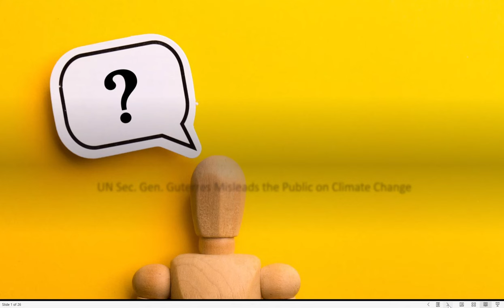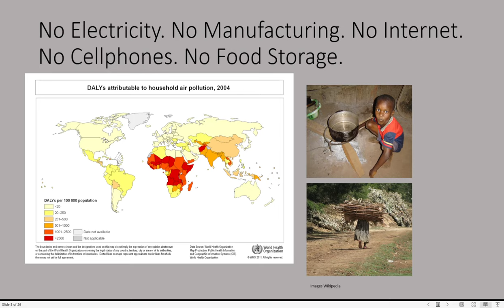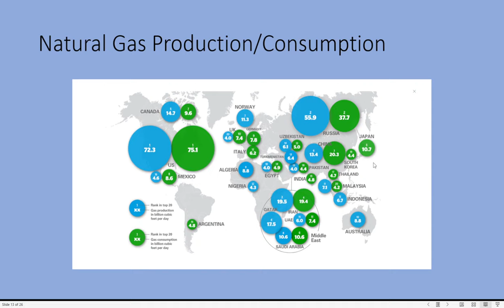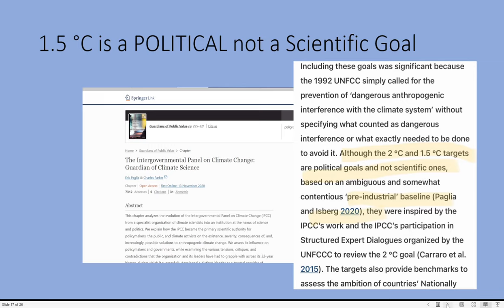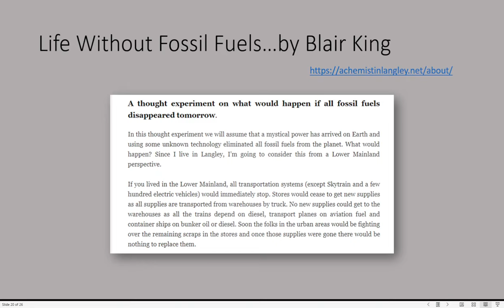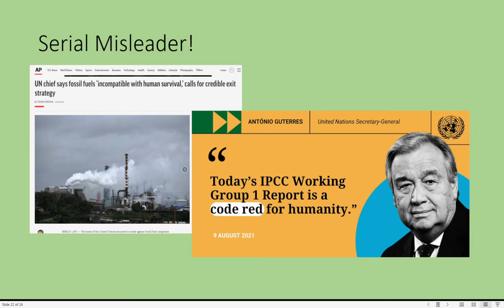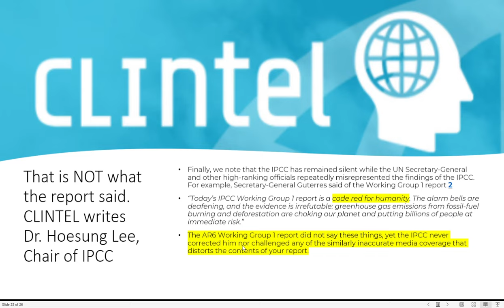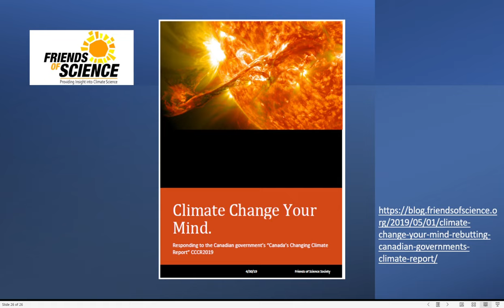Human Life at Risk by Climate Ideologues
UN Sec. Gen Antonio Guterres recently claimed 'fossil fuels are incompatible with human life' and called for a phase-out.  Friends of Science Society has previously called for Guterres to step down for similar 'energy illiterate' comments.  Fiddling with energy markets by climate activists and politicians are putting food, medicine, and human civilization at risk.  Sound exaggerated?  In this short explainer, Michelle Stirling, Communications Manager for Friends of Science Society, walks you through the importance of fossil fuels to modern life, the challenges of trying to change our energy systems in a decade, and the immoral hypocrisy of UN and IPCC climate activists who actually say "to fight climate change, the IPCC must fly to remote corners of the world..."The good news is that there is NO climate emergency and a new report by CLINTEL explains why.